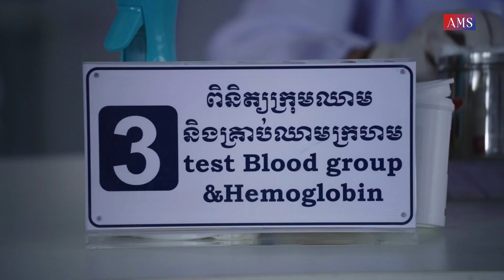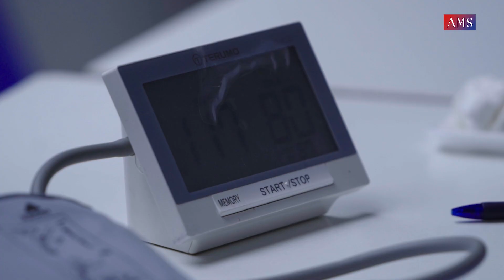ការបរិច្ចាគឈាម ជាការចូលរួមយ៉ាងសំខាន់ក្នុងការងារសង្គម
ការបរិច្ចាគឈាម ជាការចូលរួមយ៉ាងសំខាន់ក្នុងការងារជួយដល់សង្គម ជាពិសេសអាចជួយសង្គ្រោះជីវិតអ្នកជំងឺដែលត្រូវការឈាមបន្ទាន់  ហើយមិនមានផលប៉ះពាល់ដល់សុខភាពអ្នកបរិច្ចាគនោះទេ។